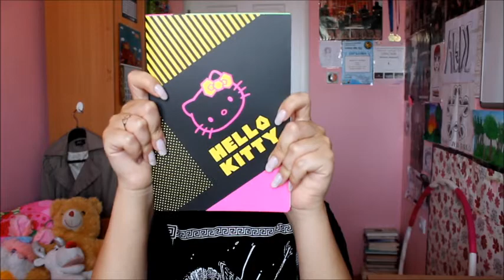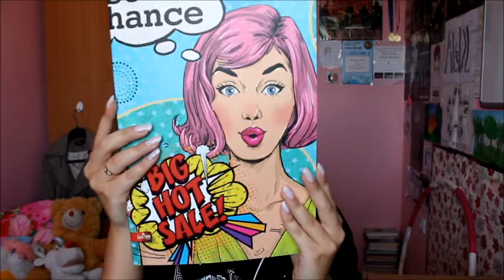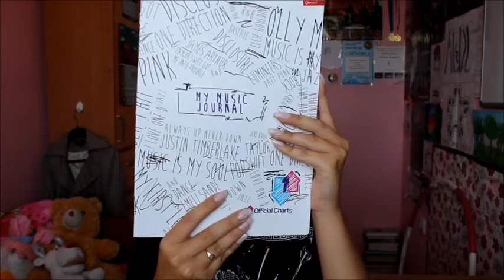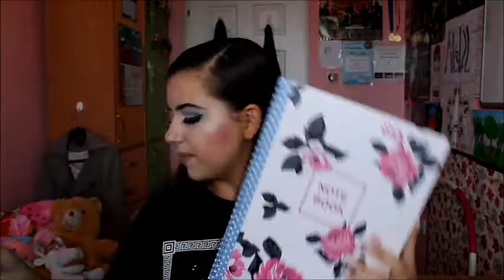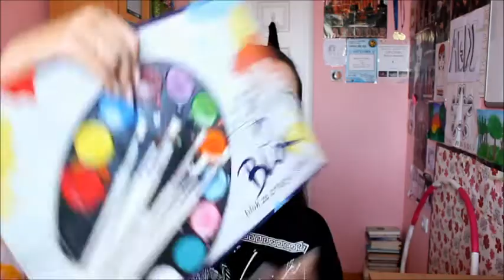BACK TO SCHOOL NOTEBOOKS AND SCHOOL SUPPLIES!!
INFO:
Koliko imam godina? Imam 16 godina
Kad izlazi novi video? Svake nedelje
Čime snimam? Snimam Canon 1100D kamerom
Koji program za editovanje koristim? Windows Movie Maker
Gde živim? Živim u Nišu

E čao ljudi. Okej, okej, okej znam da sam malo zakasnila sa ovim videom, ali je došlo do nekih komplikacija sa kojima naravno ne želim da vas smaram haha. Nadam se da vam se video dopao u svakom slučaju i da ste uživali dok ste ga gledali.

Hvala vam puno što ste odgledali ovaj video ako vam sviđa moj kanal prijavite se, ako vam se sviđa ovaj video ili bilo koji drugi lajkujte ga, stavite u komentare vaše mišljenje i predlog za moj sledeći video. Ako želite možete i da stavite u favorite, 5 zvezdica i da delite na društvenim mrežama sa vašim prijateljima.
Dole imate gomilu društvenih mreža na kojima možete da me pratite. Vidimo se u sledećem videu. Love you so much.

Produkti korišćeni u videu:
Sveske lol
uuu i pribor

nevena.nm